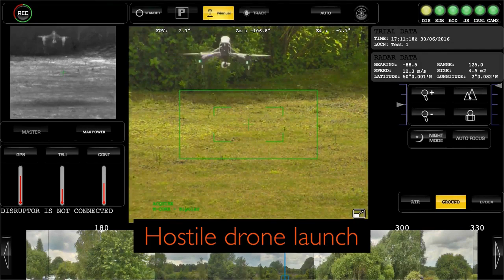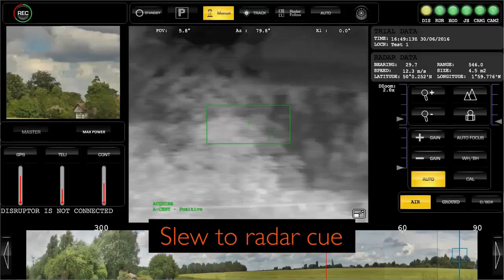22 САУ М109 и новые РЛС для ВСУ / Сколько танков Leopard получит Украина / Боеприпасы заказаны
Норвегия передала Украине 22 САУ M109 / США с партнерами работают над поставкой в Украину противокорабельных ракет / Украина заключила контракты на закупку артиллерийских боеприпасов / Испания изучает какое количество танков Leopard может доставить в Украину / Украина получит РЛС обнаружения дронов от Великобритании